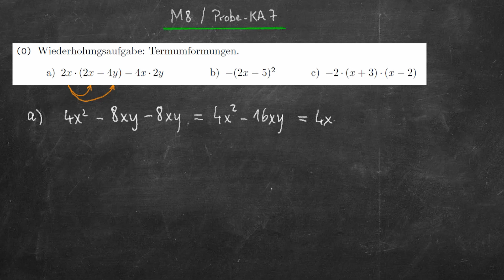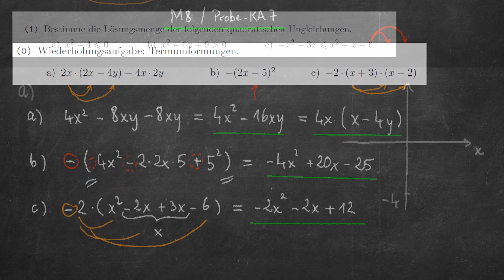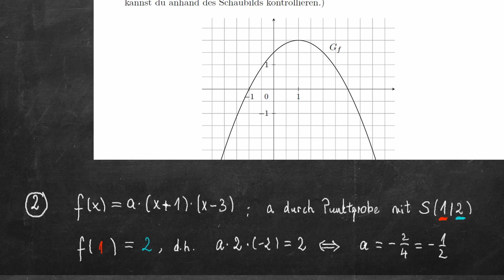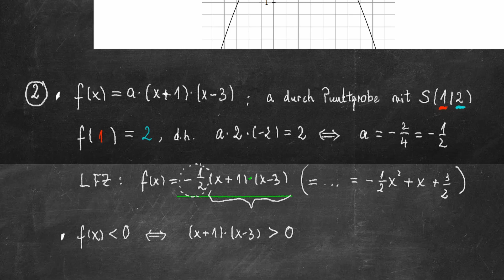M8 / Lösungen zur Probe-KA 7 (Quadratische Ungleichungen, Bruchgleichungen)